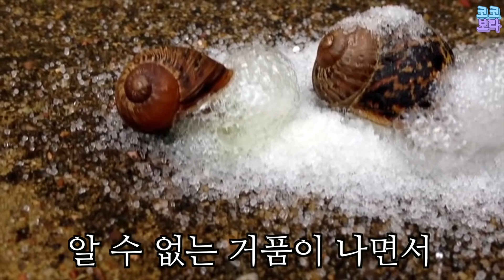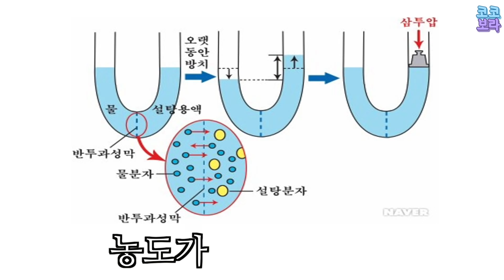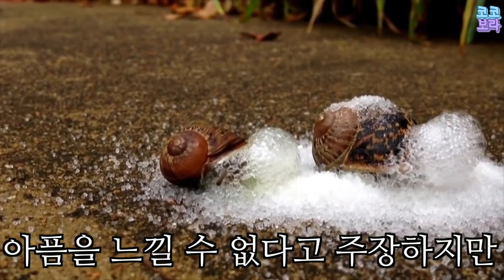달팽이에게 소금을 뿌리면 어떻게 될까? (절대 하지 마세요)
시청자 제보 영상입니다!

달팽이에게 소금을 뿌리면 어떻게 될까요?

코코보라에서 알아보았습니다!!